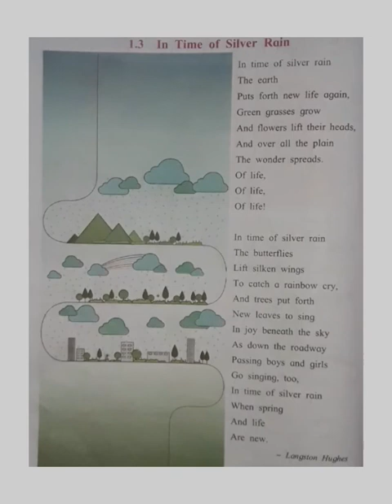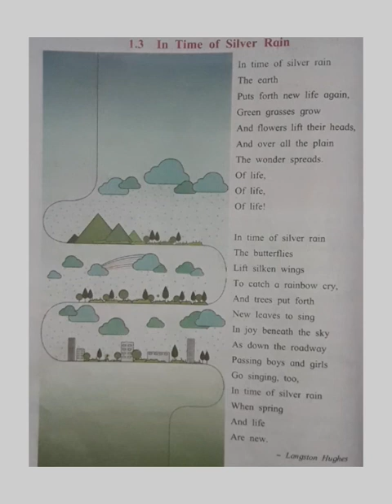Std 7th English chapter 1.3 In Time of Silver Rain.